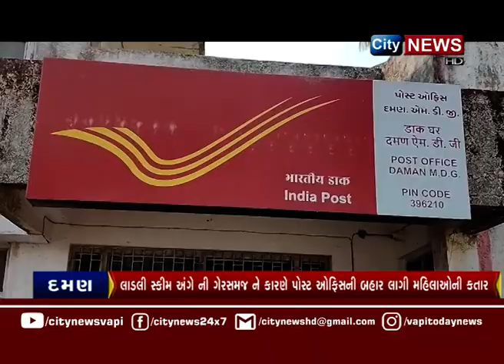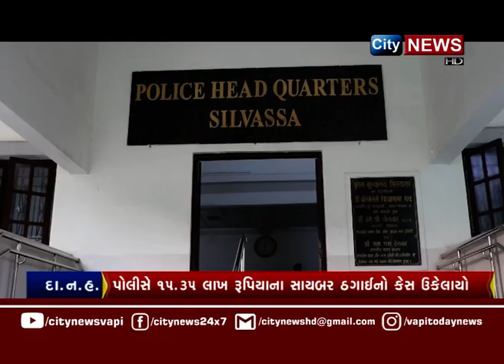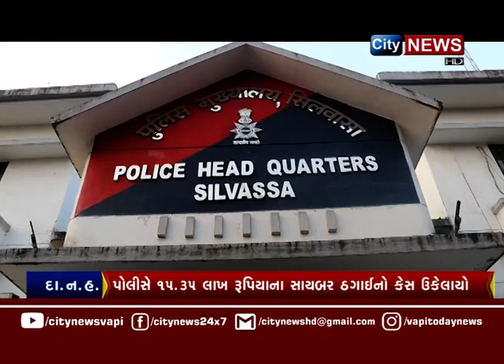CITYNEWS | 25 OCTOBER 2024